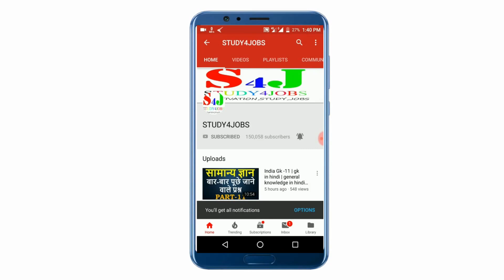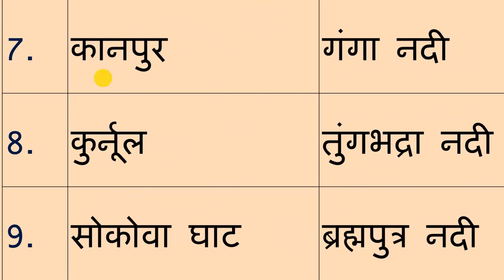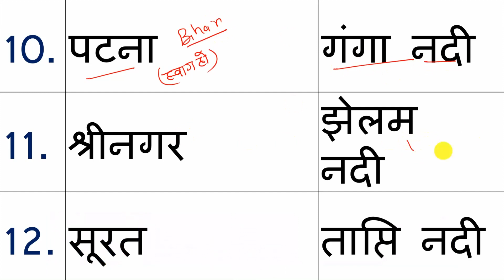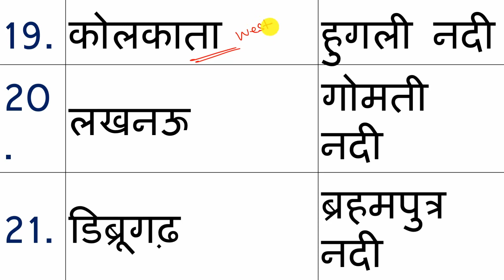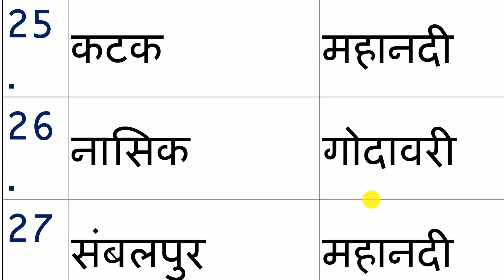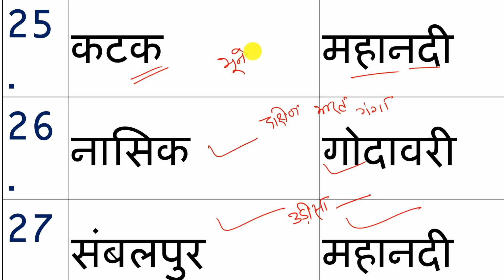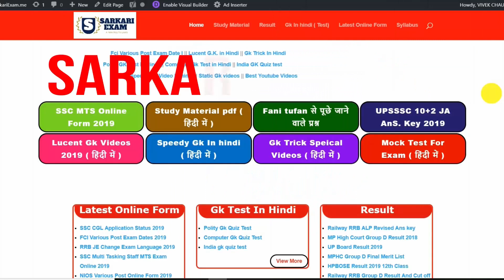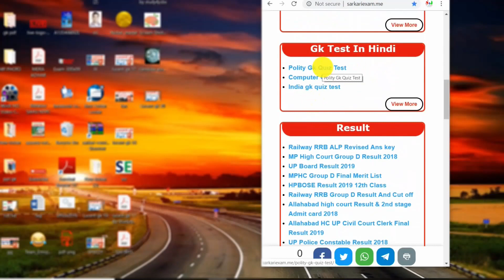Rivers of india | नदियों के किनारे बसे भारतीय शहर | Gk in hindi | list of indian cities on rivers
इस वीडियो में  "नदियों के किनारे बसे भारतीय शहर" के बारे में बताया गया है। "Gk in hindi" आपके परीक्षा के लिए महत्वपूर्ण है।